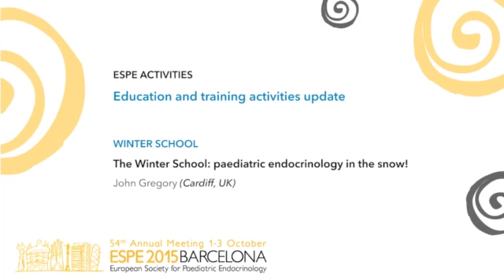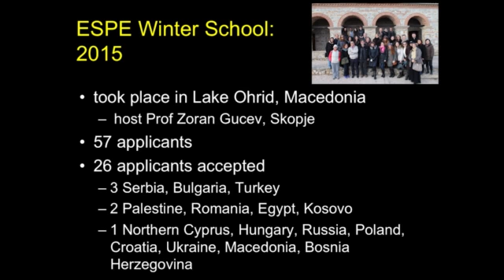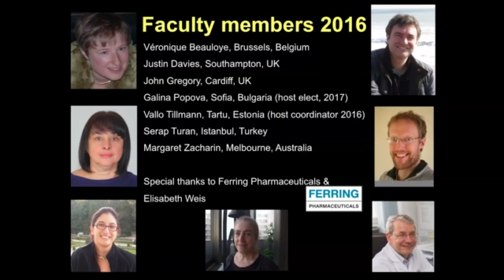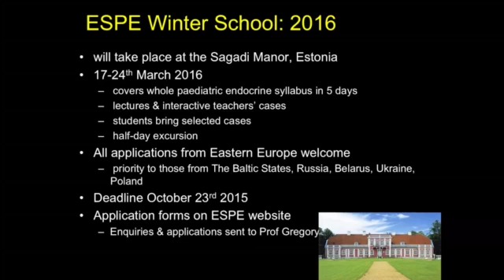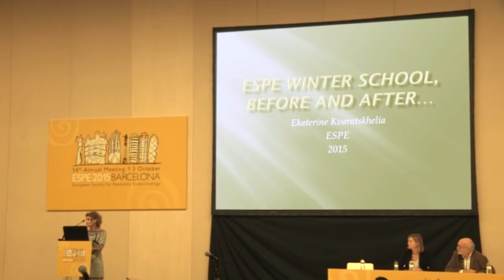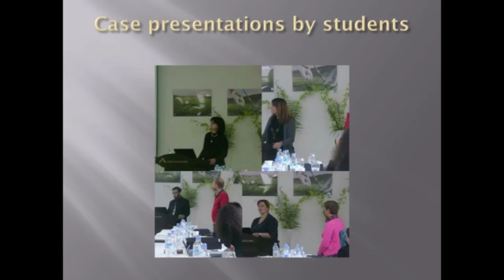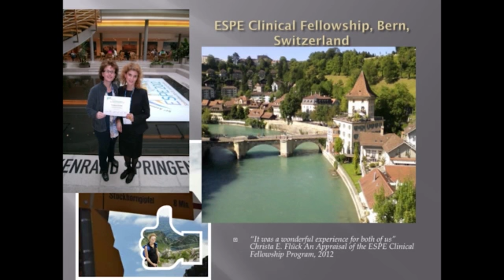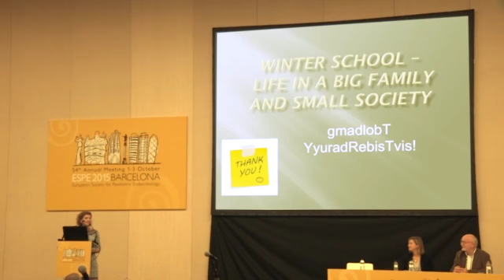WINTER SCHOOL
The Winter School from the Education and Training Session at ESPE 2015

The Winter School: paediatric endocrinology in the snow!
John Gregory (Cardiff, UK)

The Winter School: before and after
Ekaterine Kvaratskhelia (Tbilisi, Georgia)